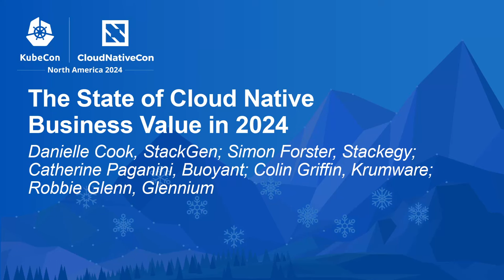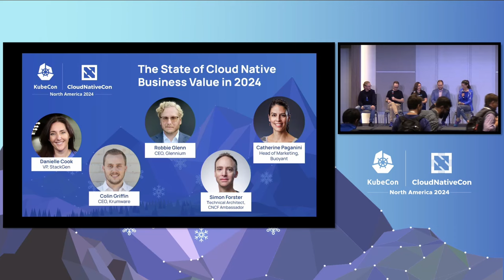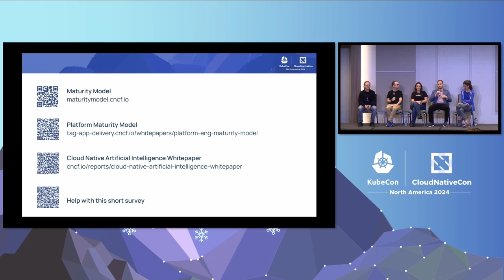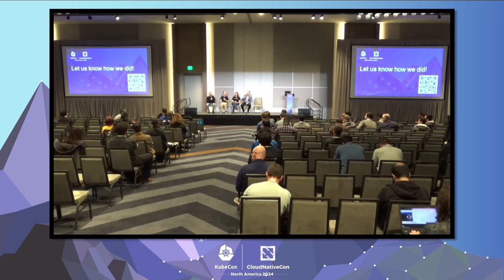The State of Cloud Native Business Value in 2024 - Panel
The State of Cloud Native Business Value in 2024 - Danielle Cook, StackGen; Simon Forster, Stackegy; Catherine Paganini, Buoyant; Colin Griffin, Krumware; Robbie Glenn, Glennium

In 2024, what is the state of cloud native business value? We hear that it is marked by unprecedented growth and innovation, but is that what we are seeing? In this panel discussion hosted by the Cartografos Working Group, we provide an update on how organizations of all sizes are leveraging cloud native technologies to enhance agility, scalability, and cost efficiency. Key advancements go beyond technology alone. Panelists will discuss how cloud native is streamlining operations, accelerating time-to-market, realizing ROI through more efficient resource utilization and reduced operational overhead. Attendees will hear how cloud native can drive business goals including how cloud native platforms drive intelligent automation and data-driven decision-making. Attendees will hear how security and compliance frameworks have matured and how cloud native strategies are proving essential for competitive advantage and digital transformation across industries.